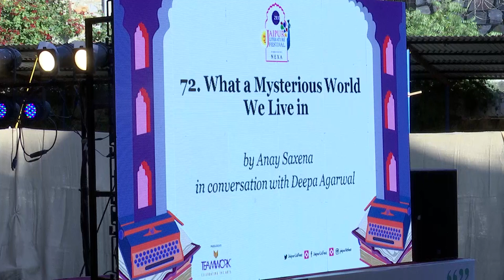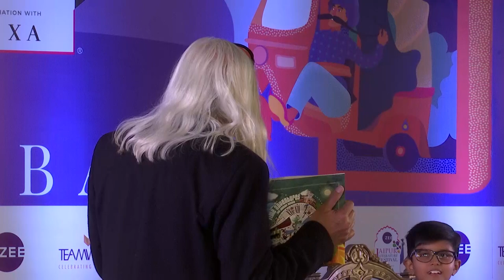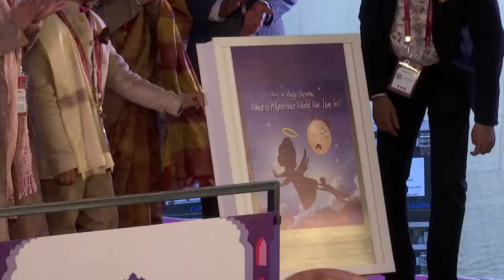Jairam Ramesh, Martin Goodman, David Wallace-Wells , Jeffrey Gettleman | Jaipur Literature Festival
Client Earth: Jairam Ramesh, Martin Goodman, David Wallace-Wells & Jeffrey Gettleman

Martin Goodman’s Client Earth, about ecolawyers saving the planet, written with James Thornton, was a Business Book of the Year 2017. Morning Star calls his new novel of music and the Holocaust, J SS Bach, ‘masterful’. He is Emeritus Professor of Creative Writing at Hull University and publisher at Barbican Press.

Jairam Ramesh is a Member of Parliament and Chairman of the Standing Committee on Science & Technology, Environment, Forests & Climate Change. He has been Union Minister of Commerce, Power, Environment & Forests,  Drinking Water & Sanitation and Rural Development. He is the author of several well-known books, including Making Sense of Chindia,  Green Signals: Ecology, Growth & Democracy in India, To The Brink & Back: India's 1991 Story, Indira Gandhi: A Life in Nature and Intertwined Lives: PN Haksar & Indira Gandhi. His latest book is A Chequered Brilliance: The Many Lives of VK Krishna Menon.

David Wallace-Wells is deputy editor at New York magazine and the author of the international bestseller The Uninhabitable Earth: Life After Warming. Wallace-Wells joined New York magazine as literary editor in 2011, became features director in 2016 and deputy editor in 2017. He writes regularly for the magazine about science and the near future, including his 2017 cover story on worst-case scenarios for climate change, and his regular column on global warming and its humanitarian impacts. He is a national fellow of the New America Foundation.

Jeffrey Gettleman is The New York Times’ South Asia bureau chief and winner of the Pulitzer Prize. Before India, he was based in Kenya for more than a decade. He is the author of Love, Africa, a memoir about his experiences in Africa and a whole bunch of other irresistibly fascinating things.

Every bit as radical the name suggests, ClientEarth continues to be a necessary intervention in times of rampant ecological devastation. Comprising of a bastion of passionate and purposeful lawyers, the revolutionary non-profit law organisation has sought to represent the Earth and advocate for its interests. Martin Goodman speaks about his latest book, which charts the journey of the firm and provides insight into the development of environmental enforcement litigation and its broader implications. In a session to bring back hope, eminent writers and environmentalists Jairam Ramesh and David Wallace-Wells alongside journalist Jeffrey Gettleman discuss our responsibility towards the Earth and discuss what it means to act planet

Presented by Motwani Jadeja Foundation

Past speakers have ranged from Nobel Laureates His Holiness the 14th Dalai Lama, J.M. Coetzee, Muhammad Yunus and Orhan Pamuk, Man Booker Prize winners Ben Okri, Howard Jacobson, Margaret Atwood, Marlon James, Michael Ondaatje, Paul Beatty and Yan Martel, Pulitzer Prize winners Andrew Sean Greer, Benjamin Moser, Colson Whitehead and Jhumpa Lahiri, Sahitya Akademi winners Gulzar, Javed Akhtar, M.T. Vasudevan Nair as well as the late Girish Karnad, Mahasweta Devi and U.R. Ananthamurthy along with literary luminaries including Amish Tripathi, Chima¬manda Ngozi Adichie, Vikram Chandra and Vikram Seth.